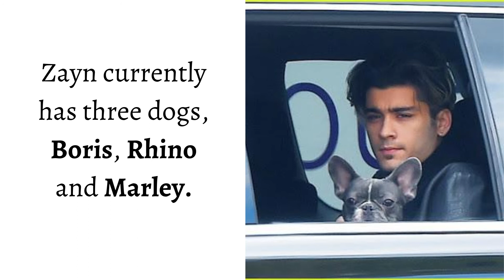Zayn Malik Lifestyle/Biography 2021 - Networth | Family | Girlfriend | House | Cars | Pets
Zayn Malik  [ 2021 ]

 ▪︎Biography
 ▪︎Networth
 ▪︎Family
 ▪︎Girlfriend
 ▪︎House collection
 ▪︎Car collection
 ▪︎Pets